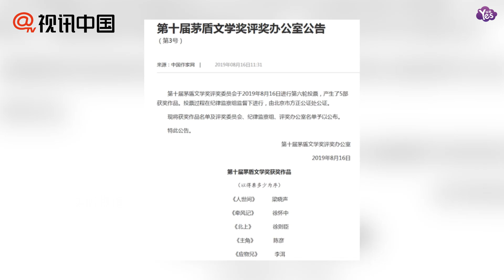【本週】第十屆茅盾文學獎揭曉 五位作家上榜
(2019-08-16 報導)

第十屆茅盾文學獎揭曉 五位作家上榜